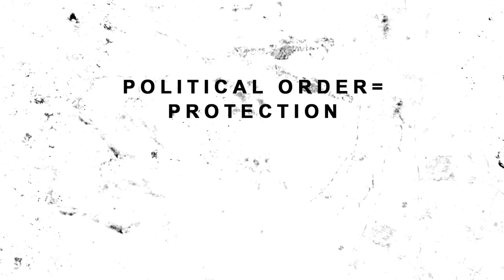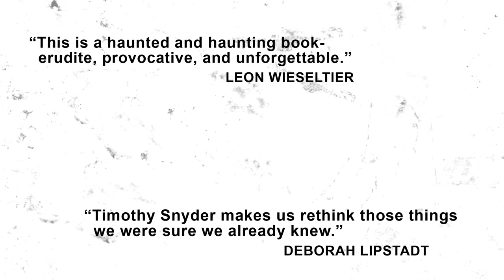What We Must Learn from the Holocaust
When we misremember the Holocaust, when we learn the wrong lessons, we make tragedy more likely.  We must honor the past but we must also understand it — if we want to have a future.  Learn more in BLACK EARTH by Timothy Snyder